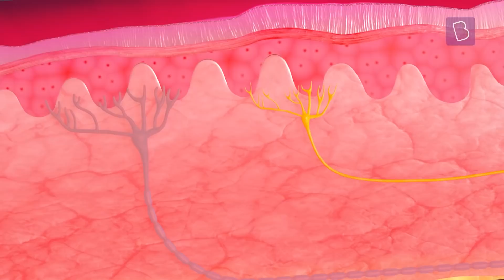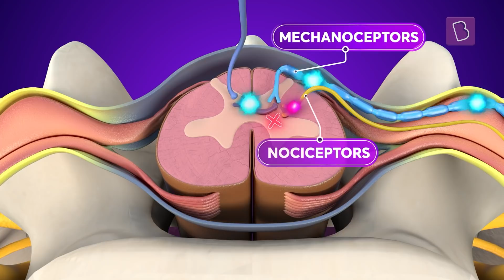How Does A Light Rub Relieve Pain Momentarily? | Simon Doull | Wicket To Wicket | BYJU’S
It’s almost intuitive that we massage the area we’re hurt but also baffling that just that light rub can provide you with momentary relief. Ready to find out how?